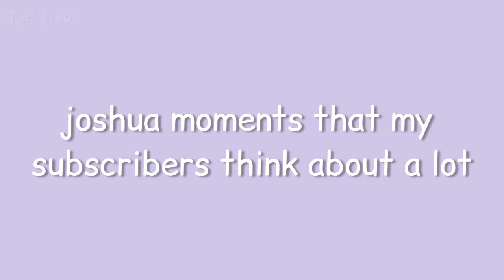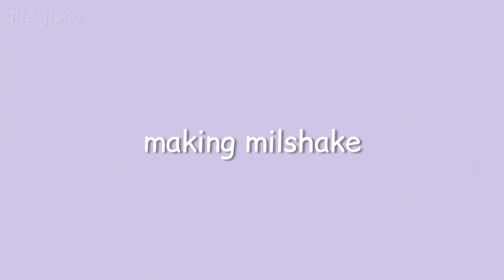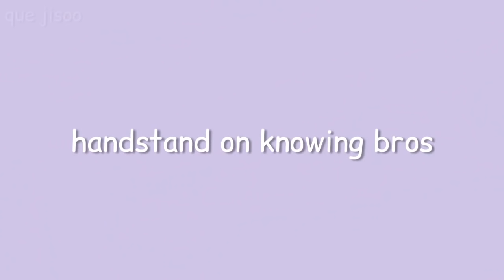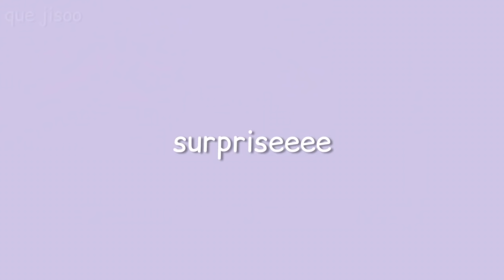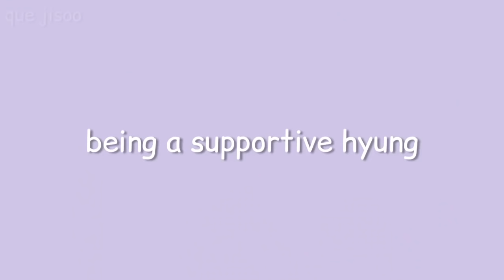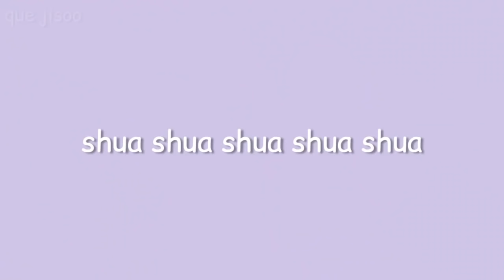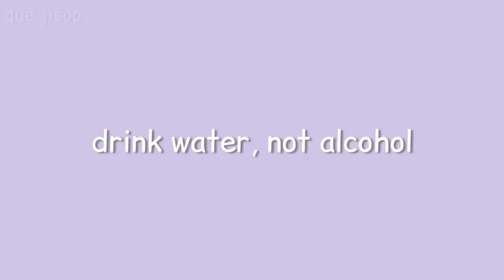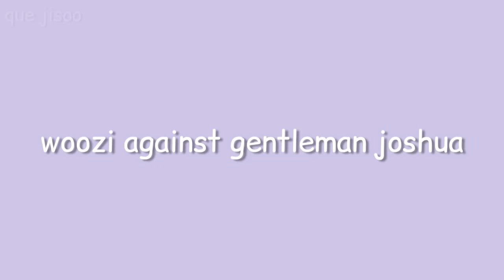joshua moments that my subscribers think about a lot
I do not own the subtitles and clips of this video.